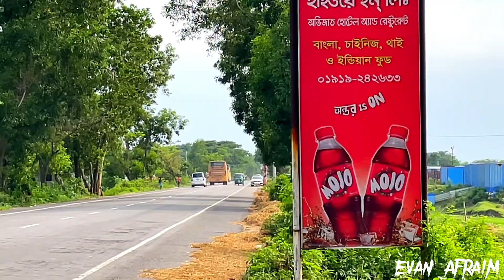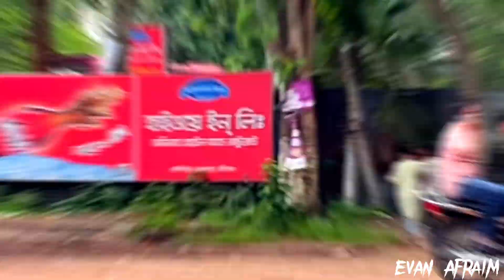এক ভিডিওতেই সিলেট জোনের ২৫+ এনা! কেউ আসে,কেউ যায় |হোটেল হাইওয়ে ইন | Popular Skin of Ena Bus